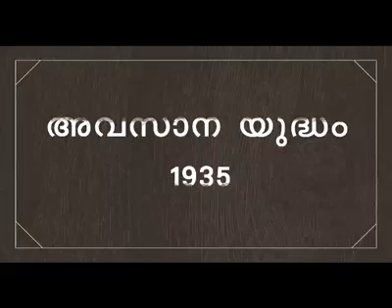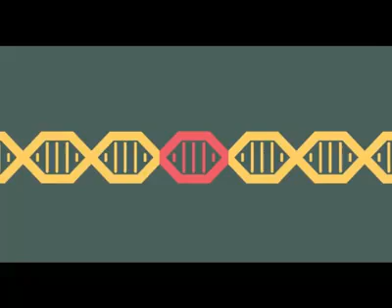virus world 😕 motivation speech (malayalam language)